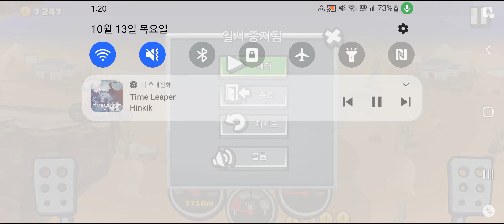hot rod 8262m in desert valley - Hill climb racing 2 핫 로드로 사막계곡에서 8262m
music
Tobu - higher
Tobu - seven